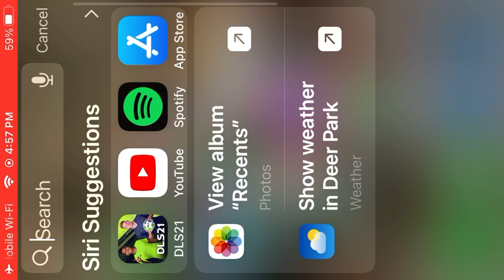November 18, 2021